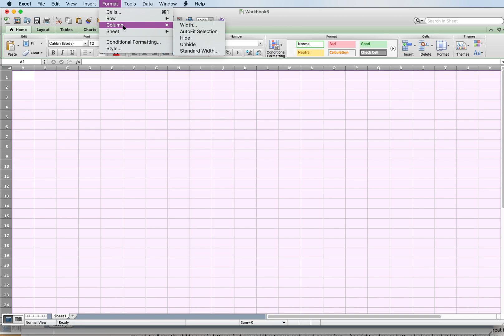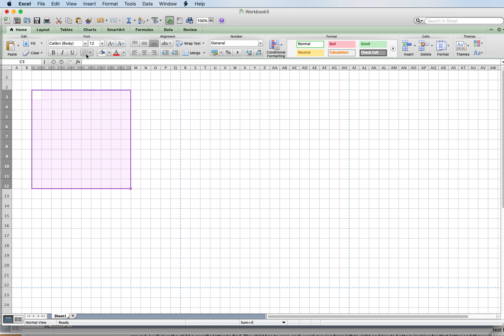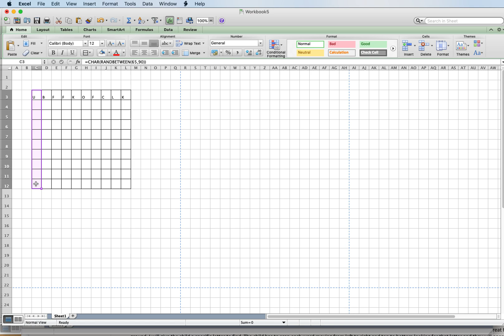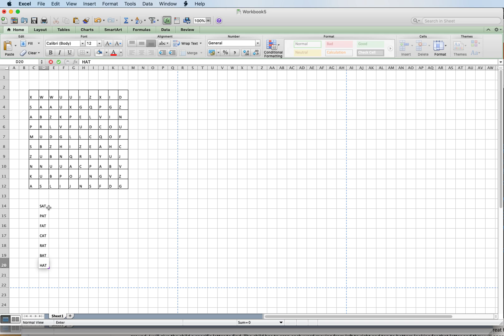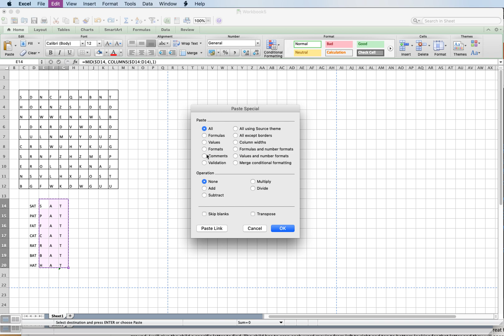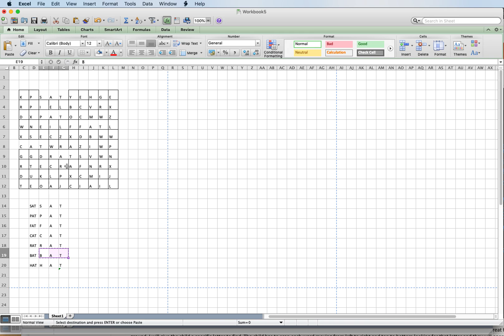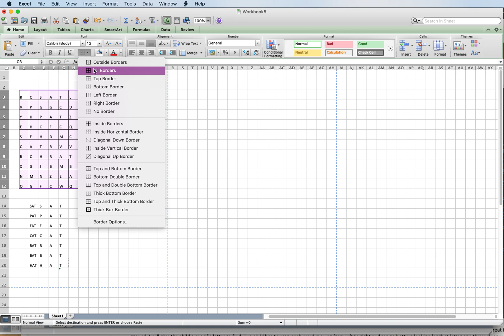Create a word search in Excel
Step by step instructions on how to create a word search in excel